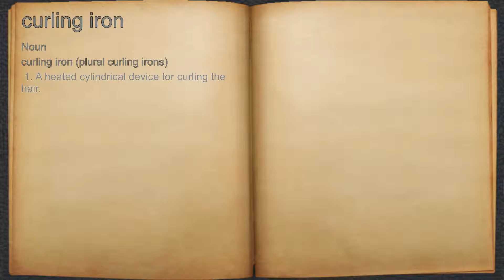What does curling iron mean?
A spoken definition of curling iron.

Intro Sound:
Typewriter - Tamskp